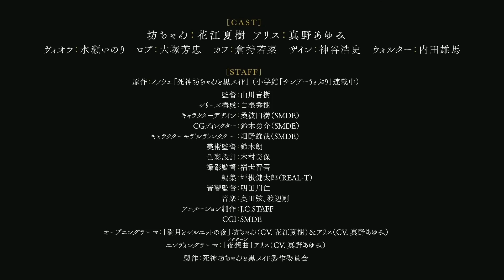Shinigami Bocchan to Kuro Maid (The Duke of Death and his Black Maid) - Official Trailer